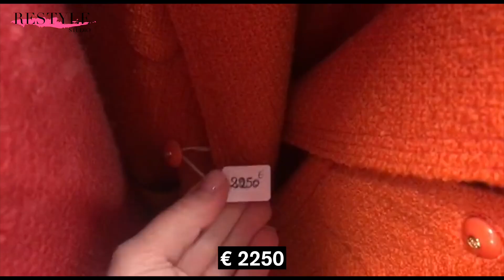ШОПИНГ-ВЛОГ: ВИНТАЖ. Винтажный шопинг в Париже.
В этом видео мы пойдем на шоппинг в Парижские винтажные магазины. Исследуем все винтажки Парижа. Парижский винтаж - это очень интересно! В парижских винтовках можно купить Chanel, Hermes, Saint Laurent  и др.